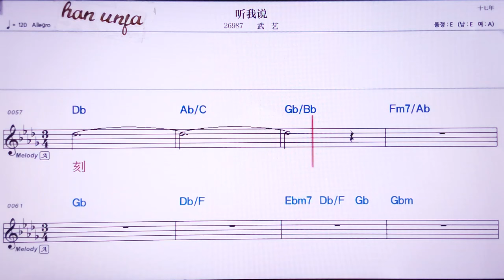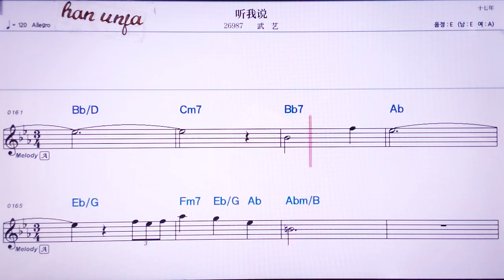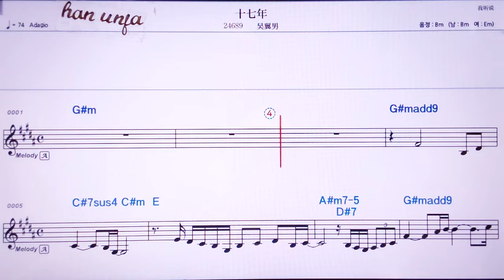💖팅워숴/우이 👍MR,노래방, 악보, 코드,Karaoke With Sheet Music